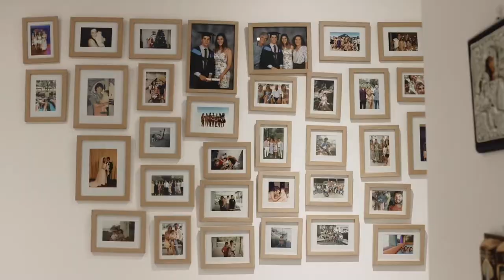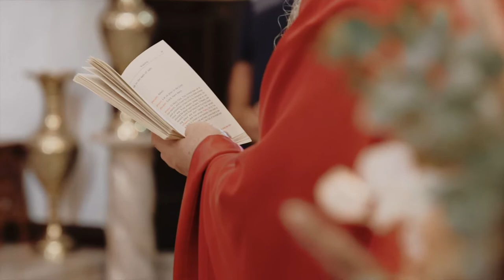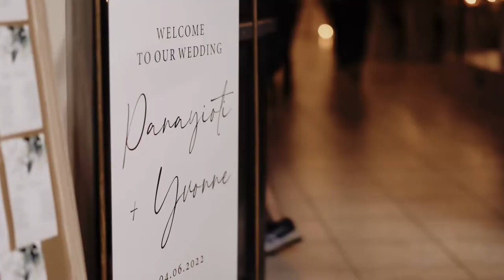Yvonne & Panayioti’s | OFFICIAL WEDDING VIDEO | TRADITIONAL GREEK WEDDING